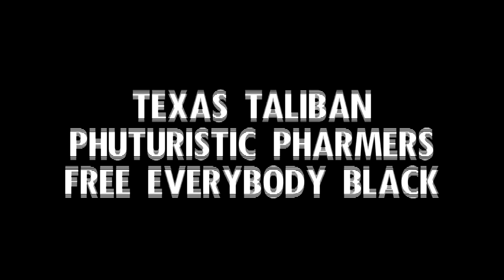TEXAS TALIBAN - URBAN FLOWERZ DEPOT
FROM PHUTURISTIC PHARMER EP